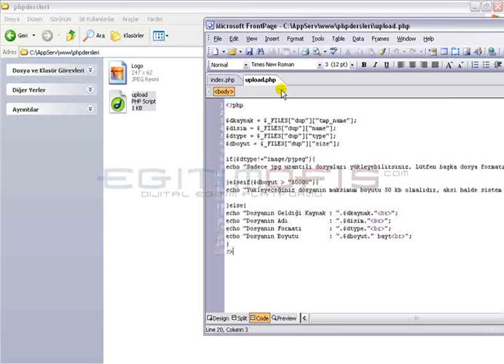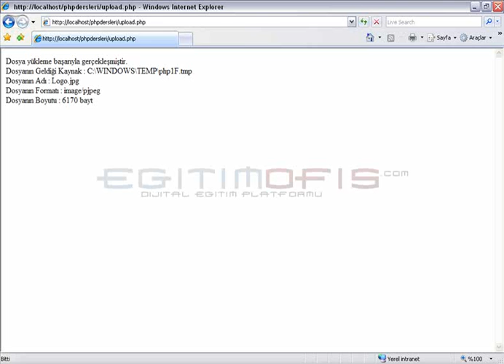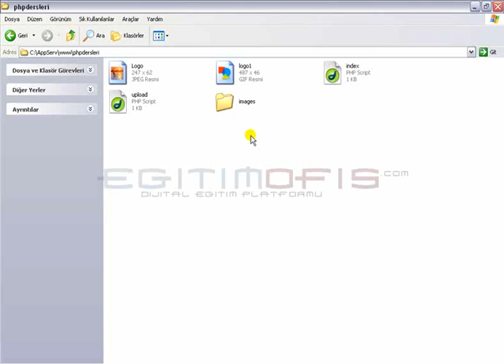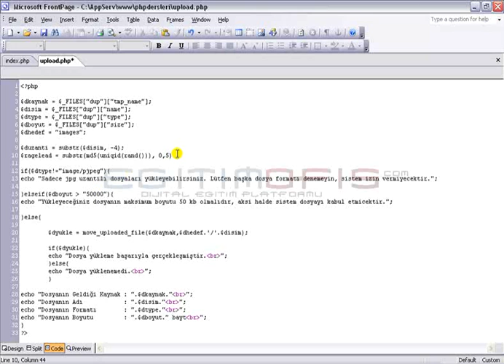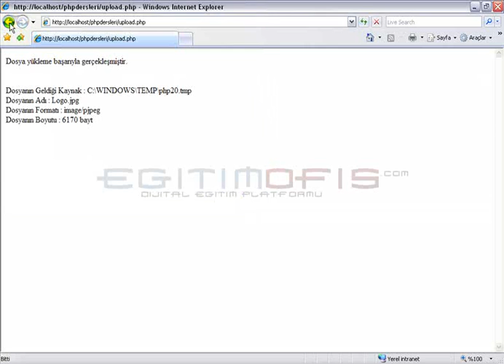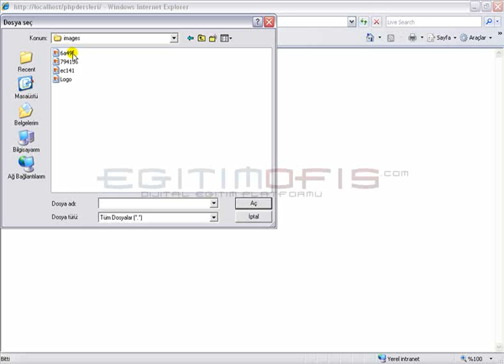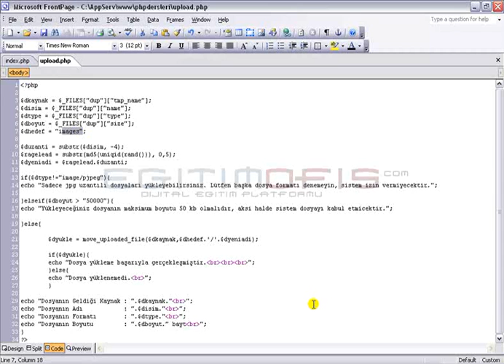PHP Dosya Upload Etme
Daha detaylı bilgi için adresini ziyaret edebilirsiniz.